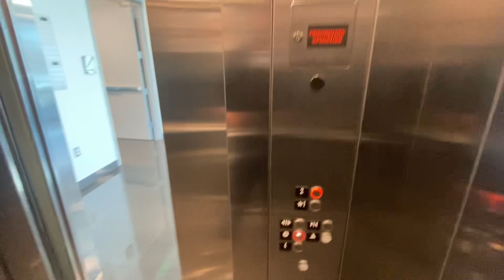KONE Elevator 1 - Red Dirt Orthodonics (Oklahoma City, OK)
Pumpkinscribe!

Floors from 1 to 2

Generation : KONE Elevator 1